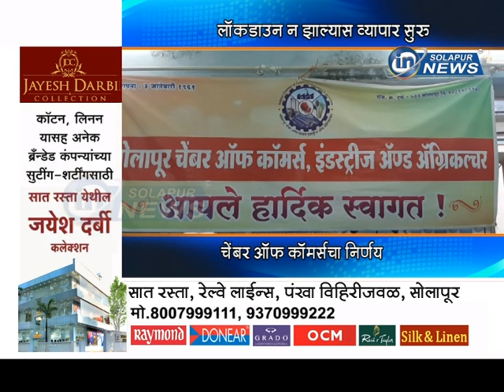CHEMBER ONLINE BAITHAK | लॉकडाऊन न झाल्यास व्यापार सुरु... चेंबर ऑफ कॉमर्सचा निर्णय...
लॉकडाऊन न झाल्यास व्यापार सुरु... चेंबर ऑफ कॉमर्सचा निर्णय...